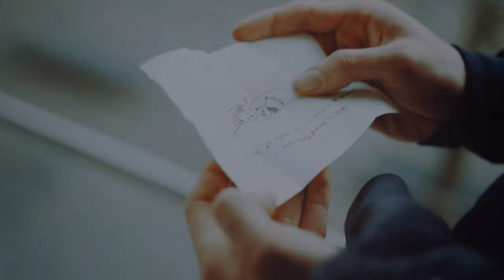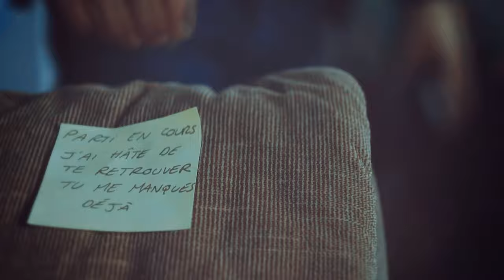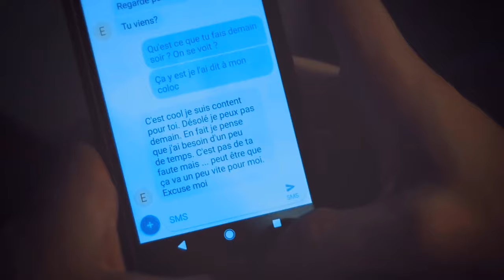You are the Reason | Lucas & Eliott (6x10)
Well, it's over. The end of Lucas and Eliott's story... nope. nope. nope. I refuse. Maybe they can return as guests in the future seasons. I know Axel turned the idea down, but Maxence can convince him. Yep. I will hang onto hope.

It was a nice finale. They had some really cute moments... I absolutely loved the hug and the beautiful kiss! But i thought it was an underwhelming send off for our original cast.  I thought we would get a multi POV episode like the OG had... or at least Eliott would get his own clip. And I really wanted a moment of Lucas and Eliott talking alone. So I was really disappointed. But oh well. I'm grateful for the moments we did get. I'm gonna miss them so much! :(